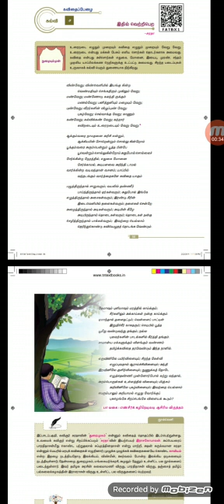12 Tamil 4.6